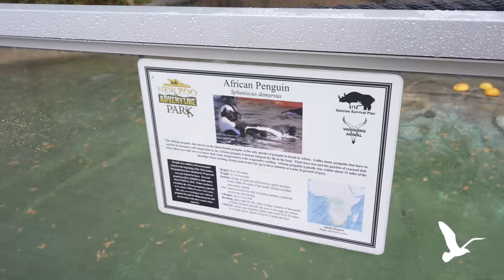Experience a Night at a Haunted Zoo.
Meet Jeremy Saunders, the Swamp Monster!

Jeremy has such a good time keeping the fun high-energy and making the scares extra spooky.

Do you love his wetsuit outfit? We do, and so does the crowd!  👻

Member FDIC | Equal Housing Lender | EOE